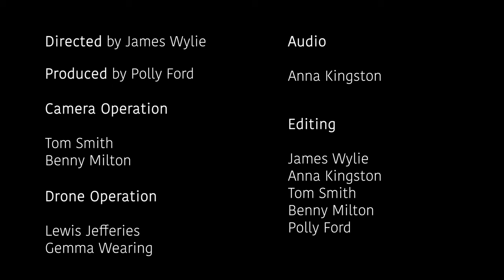'Seal Rescuers': grey seals and climate change with British Divers Marine Life Rescue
Introduced by Cornwall Seal Group Research Trust's Director, Sue Sayer, the film 'Seal Rescuers' reveals the story of how climate change is affecting the UK's grey seals through increasingly frequent and violent Atlantic storms during the winter.

The story is continued by BDMLR's Welfare Development and Field Support Officer Dan Jarvis, and shows a seal pup being rescued in the aftermath of one such storm, and tells of the frightening future challenges that the globally changing climate is creating for marine animal rescuers.

A great film made by Falmouth University students Polly Ford, James Wylie, Tom Smith, Benny Milton, Lewis Jefferies, Gemma Wearing and Anna Kingston for their BA Marine and Natural History Photography course.

Scott Buckley - "A New Year"; "Growing Up"; "Hymn"; and "Red".